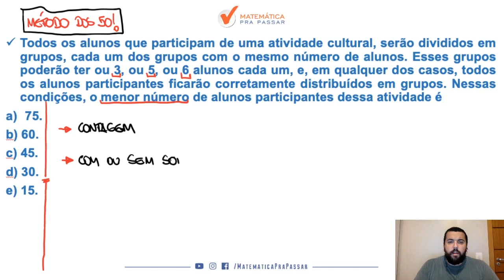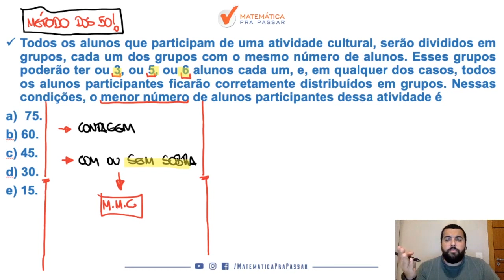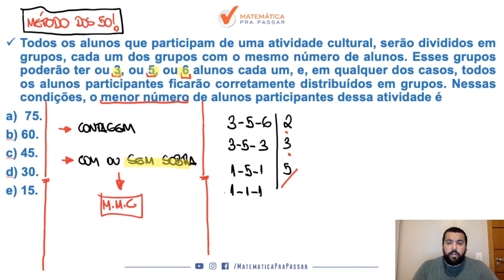Matemática para PM SP |Dica 51| Chega de Errar MMC